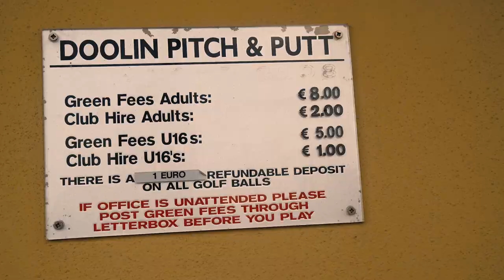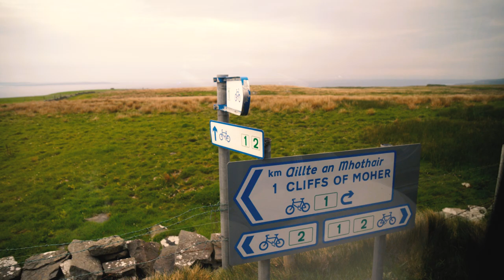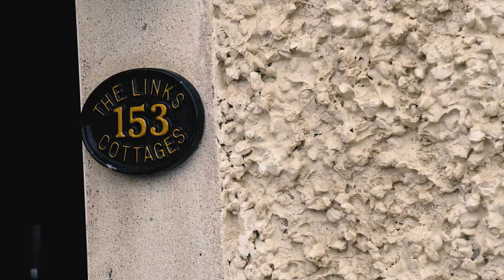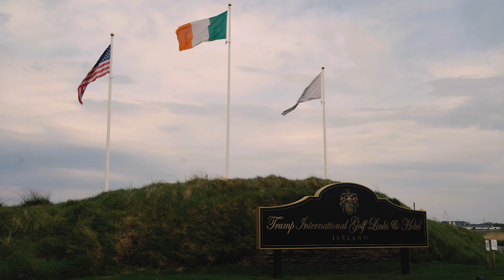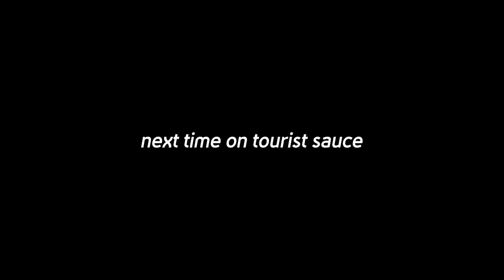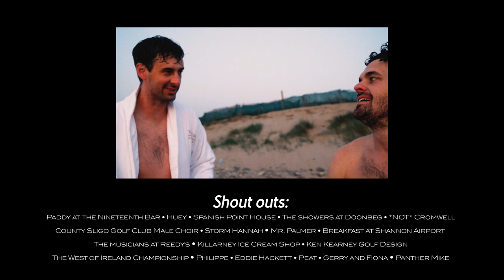Tourist Sauce (Ireland): Episode 1, Doolin Pitch & Putt and Doonbeg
Welcome back to Tourist Sauce, presented by Callaway Golf. This season we're headed to Ireland, where the first stops are the Doolin Pitch & Putt and Doonbeg. Let's go launch 'em.

Edited by D.J. Piehowski and Matt Golden